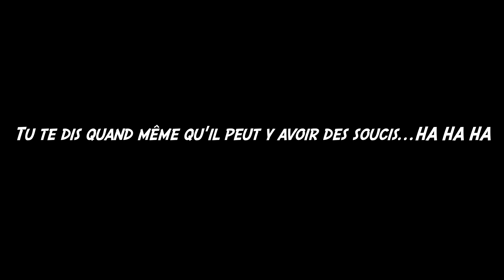Passerelles himalayennes lac de Monteynard avec les potes images Drone FPV & Gopro juin 2024